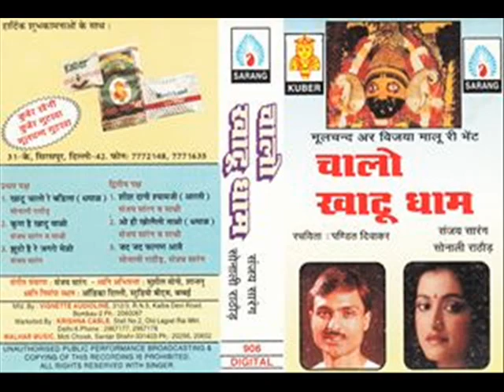चाले नी रुणिचे ।। chale ni runiche Sanjay Sarang , Sadhna Sargam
@TSeriesBhaktiSagar viewers also watch this channel
Album - परचो
Written by - गुरुदेव प. दिवाकर जी ( बीकानेर )
Singer - Sanjay Sarang, Sadhna Sargam
Music composition by - Sanjay Sarang
Music arrangement by - Y.S. Mulky
Recorded at - Radiogems Studio , Mumbai
Malhar presents

Chhaila re
Sanjay Sarang Sujata Majumdar

मीठी बंसी बजाऊं सारी रात रे
संजय सारंग , सुजाता मजूमदार

पूरब में काली मां , पश्चिम में चामुंडा
मनहर उधास , कविता कृष्णामूर्ति